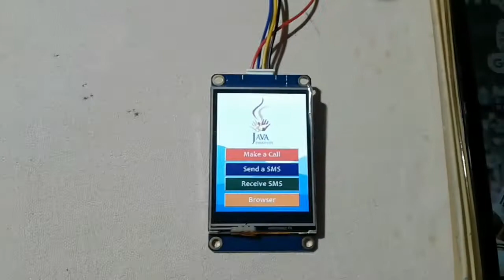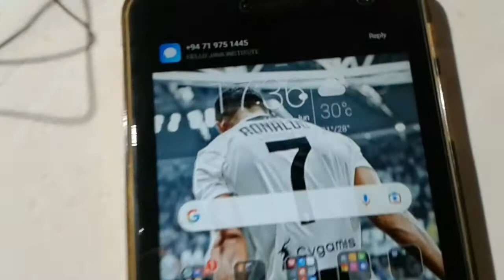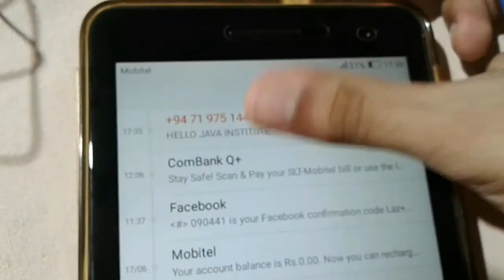GSM Mobile Phone Development | Message Sending Part.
Project Name: GSM Mobile Phone

Version:2.0

Subject: JAVA INSTITUTE FOR ADVANCED TECHNOLOGY